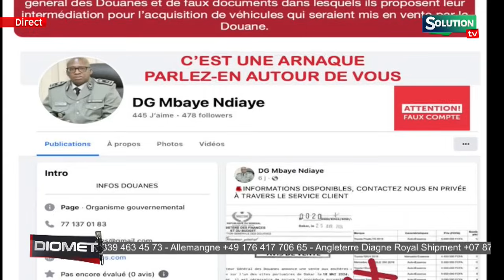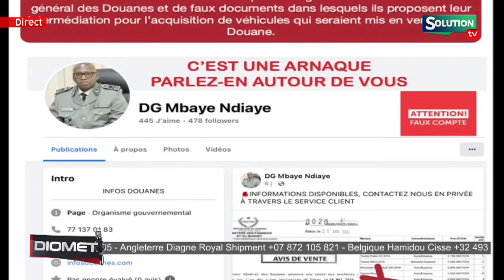FAKE NEWS LA DOUANE REAGIT...VENTE AUX ENCHERES UN ARNAQUEUR...SA NDIOGOU PRECISE...